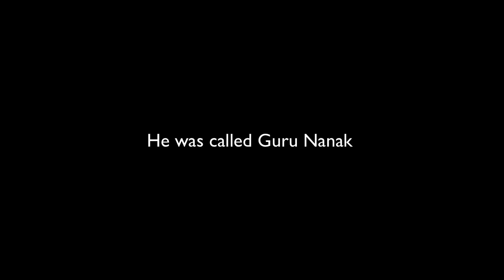Canadian Student praises Sikhism - Vancouver Street Parchar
SAFE - Sikhism Awareness For Everyone - Now in Vancouver and Canada. We're making attractive leaflets and other literature that focus on key messages and are distributed for free.